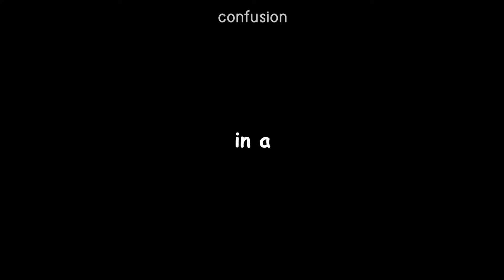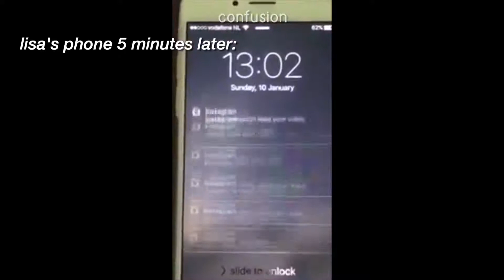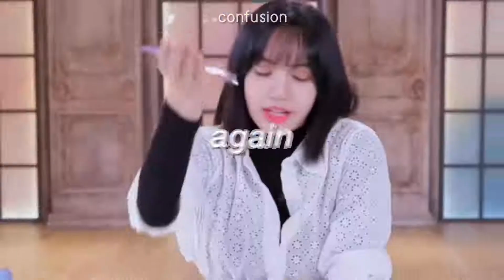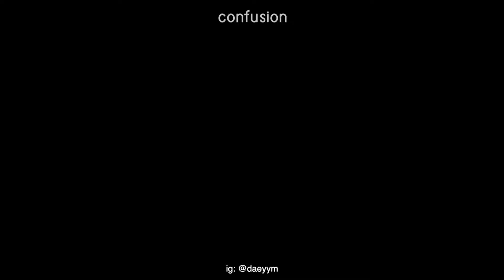Blackpink lisa _ Nutshell 2